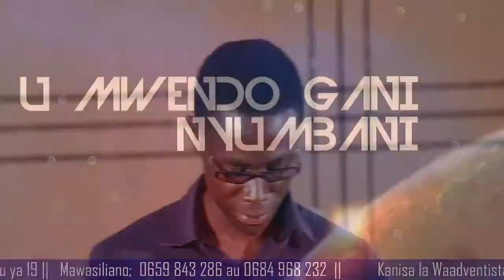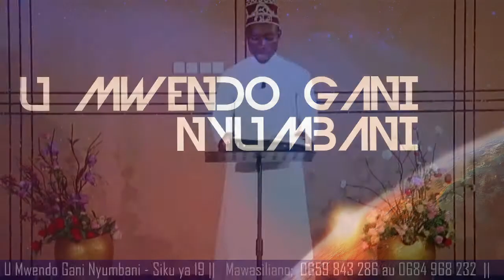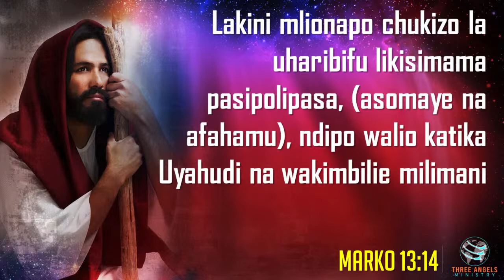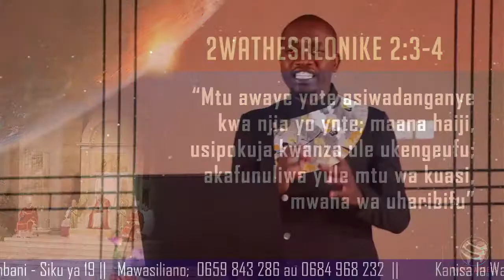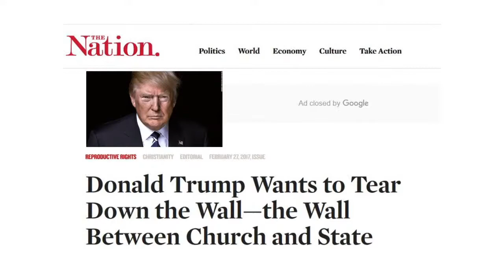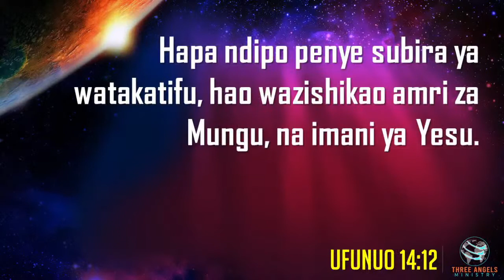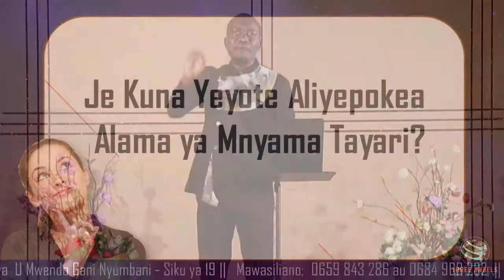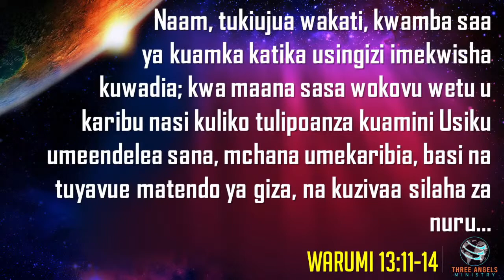U MWENDO GANI NYUMBANI - SIKU YA 19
MAHUBIRI YANAWAJIA MUBASHA KUTOKA KATIKA KANISA LA WAADVENTISTA WASABATO MLIMANI - MTAA WA KIMANGA